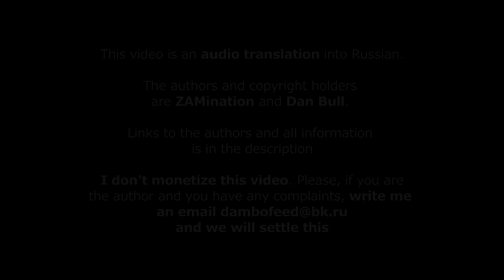РЭП СКЕЛЕТА - Майнкрафт Песня На Русском | Minecraft Skeleton Rap IN RUSSIAN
РЭП СКЕЛЕТА - это перевод НА РУССКИЙ майнкрафт песни и анимации под названием "Minecraft Skeleton Rap". Это песня и анимация вам понравится ;)